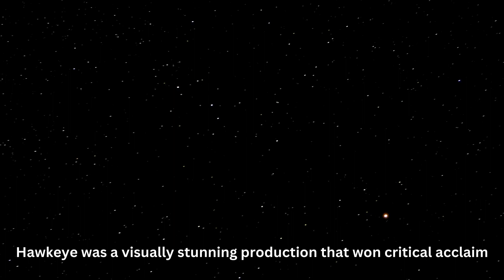Timeless Elegance Vintage Photos of Iconic Actresses Through the Ages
Step into the golden era of Hollywood with our curated collection of vintage photos featuring legendary actresses from days gone by. Explore the timeless beauty and grace of iconic stars like Audrey Hepburn, Marilyn Monroe, and Elizabeth Taylor. These rare glimpses into the past offer a captivating window into the lives and careers of these remarkable women. Join us on a nostalgic journey through history as we celebrate the enduring legacy of these unforgettable leading ladies.

[Coming Soon]

🎥 Other Videos You May Enjoy:
[Video URL]

[Video URL]

[Video URL]

✏️ Timestamps:
[Coming Soon]

[Playlist 1]
[Playlist URL]

[Playlist 2]
[Playlist URL]

[Playlist 3]
[Playlist URL]